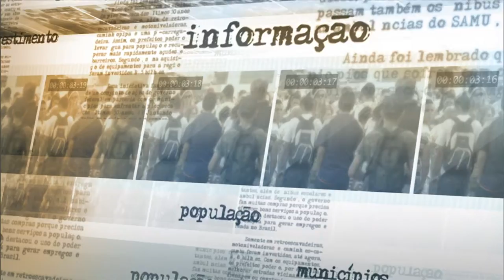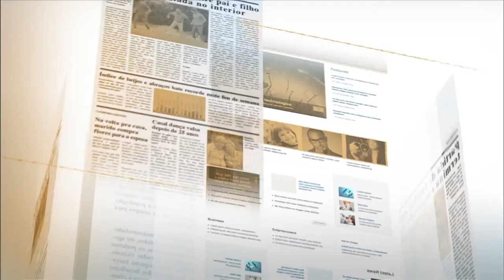Brasil obteve progresso em todas as áreas da educação, afirma presidente do Inep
NOTÍCIAS DA FONTE - 09.04.15: O presidente do INEP, José Francisco Soares, conversou com jornalistas sobre o Plano Nacional de Educação nesta quinta-feira (9). Soares comentou a avaliação da Unesco sobre as metas cumpridas pelo Brasil. Segundo o presidente, o país obteve progresso em todas as áreas da educação. Mas há desafios maiores em alguns segmentos, como a educação infantil e criação de creches.